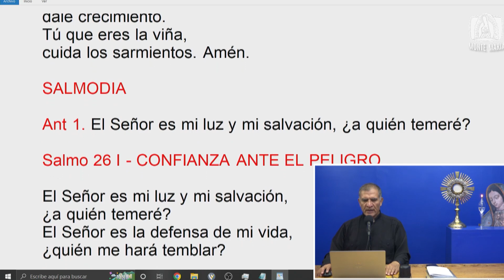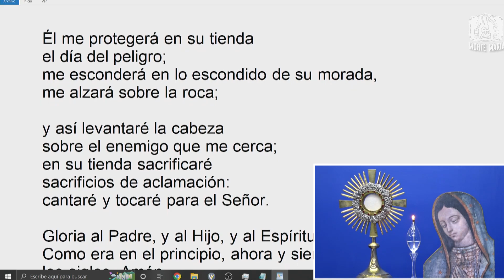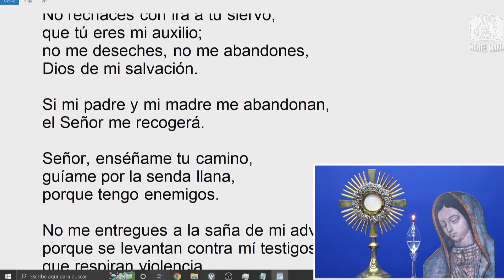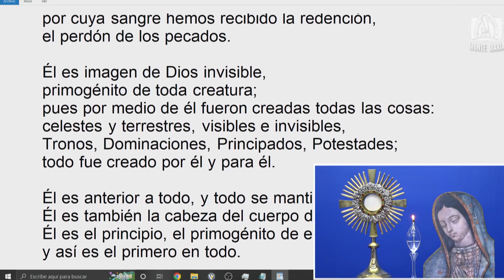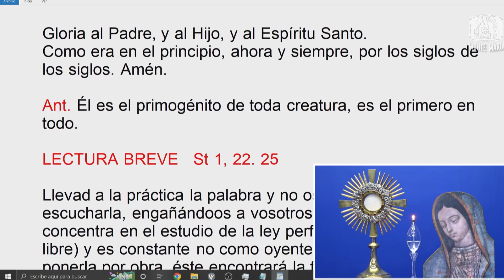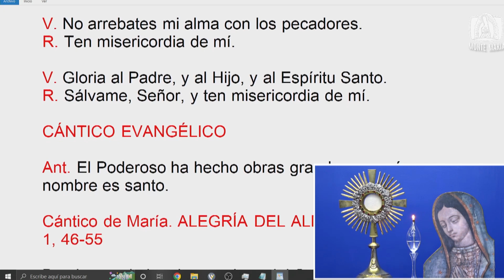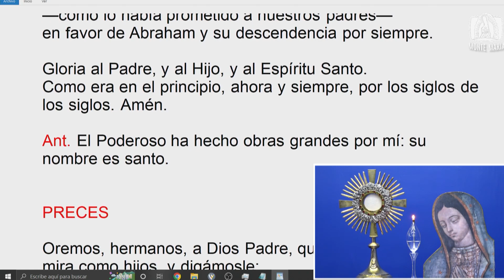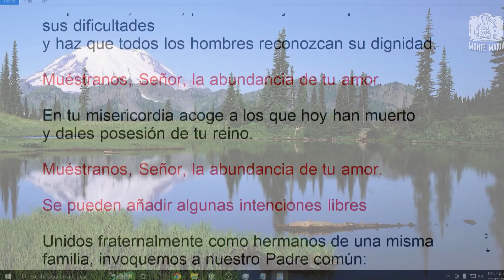Dynamis│27/07/2022│Padre Rayito MJM.